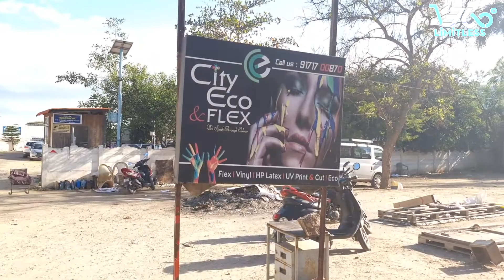City Eco & Flex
100, Royal Theater Campus,
Big Bazaar Street,
Coimbatore - 641 001 Tamil Nadu, India